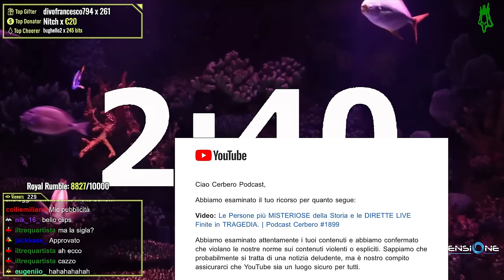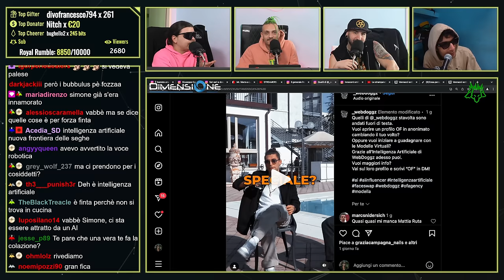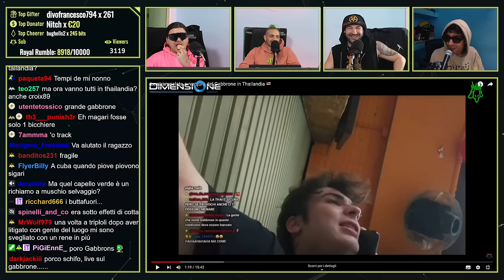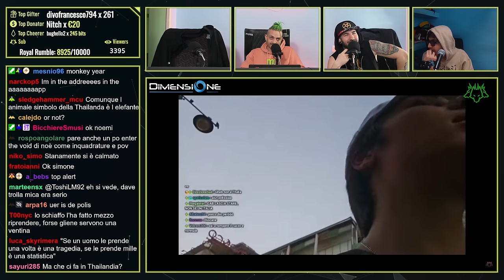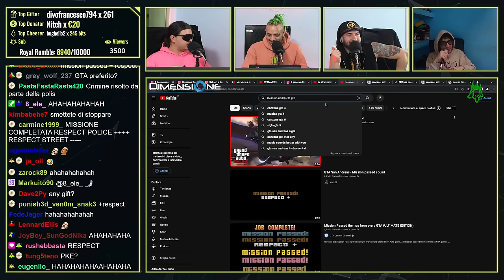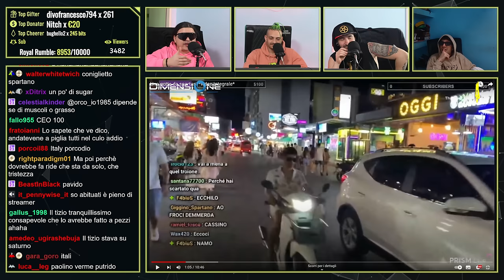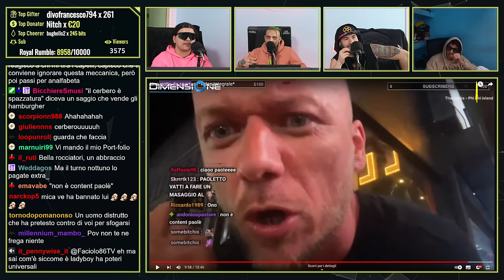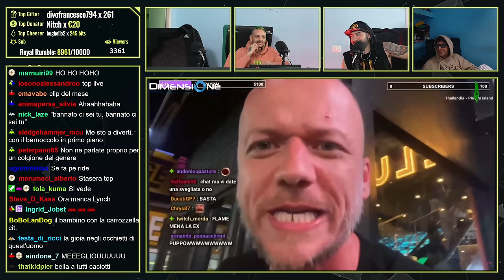PAURA e DISGUSTO in THAILANDIA 🇹🇭… | Cerbero Podcast #2190